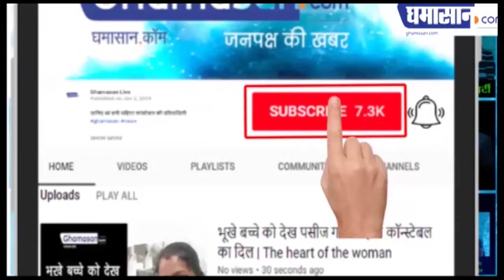ट्रंप का दावा , कोरोना की गलत जानकारी देने का चीन जल्द भुगतेगा दुष्परिणाम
ट्रंप ने चीन पर लगाया गलत जानकारी देने का आरोप
ट्रंप का कहना चीन ने लगातार बेफकूफ बनाया है